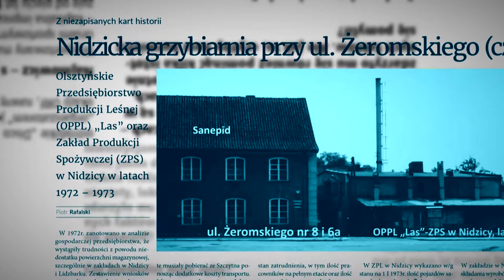SŁÓW KILKA GŁOSEM NIDZICY